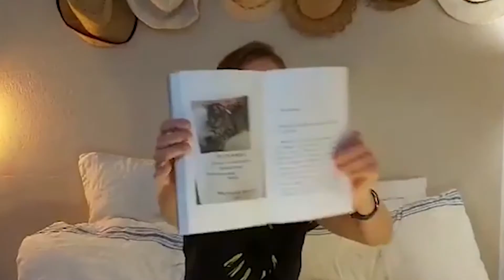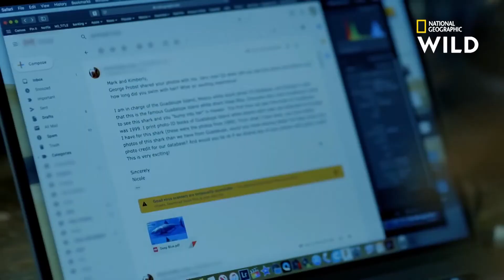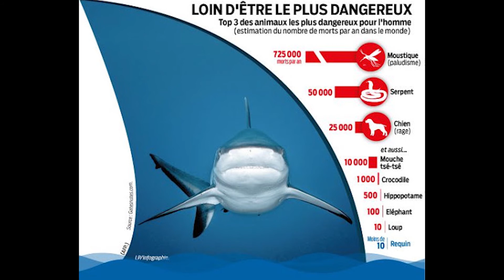Les Ignytié#22 Les petits champions de la lecture 2021, Mandibules et le plus grand requin du monde.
Aujourd’hui au programme on parlera des finales départementales des "petits champions de la lecture" ; puis de Quentin Dupieux et de son prochain film Mandibules, et enfin on fera un tour en eaux profondes à la rencontre de Deep Blue, le requin le plus grand du monde.